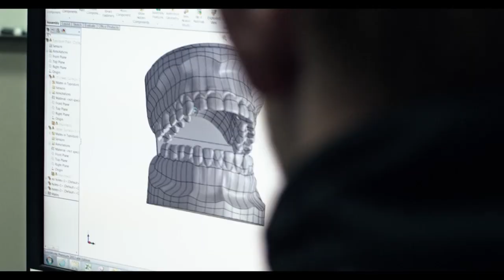American Orthodontics named Sheboygan County's 2012 Economic Driver of the Year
American Orthodontics and founder Dan Merkel have been named the 2012 Economic Driver of the Year by the Sheboygan County Economic Development Corporation (SCEDC). Congratulations to all American Orthodontics employees for this great honor!